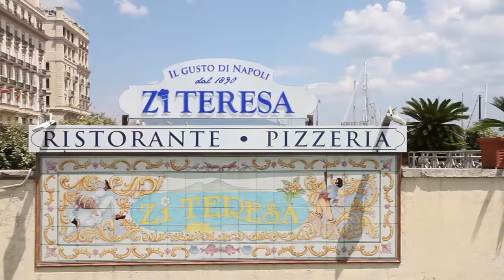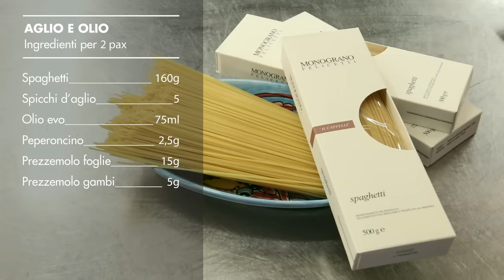Spaghetti aglio, olio e peperoncino: originale vs gourmet - Vitale, Bianco, Abbate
Una storica cuoca e due giovani chef creativi di Napoli per la più semplice delle ricette italiane, gli spaghetti aglio e olio. Carmela Abbate, Marianna Vitale e Salvatore Bianco presentano tre ricette: una classica, che segue pedissequamente i criteri della tradizione, e due ricette gourmet con uno sguardo particolare agli ingredienti e a tecniche di cottura innovative.